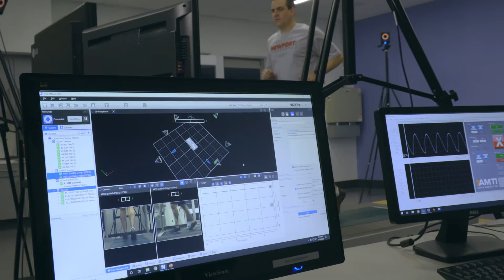Meet Rich | A Spaulding Story of Strength